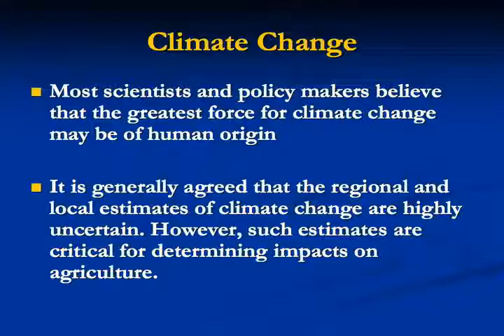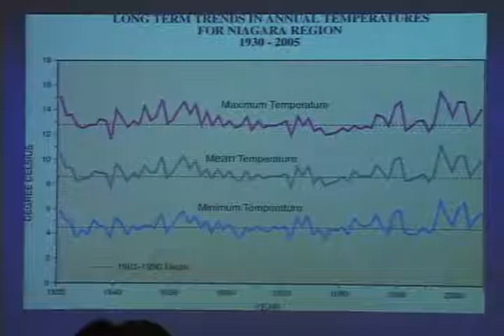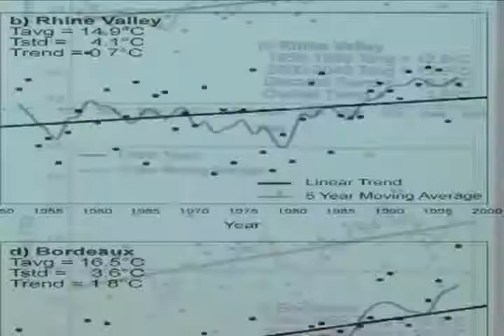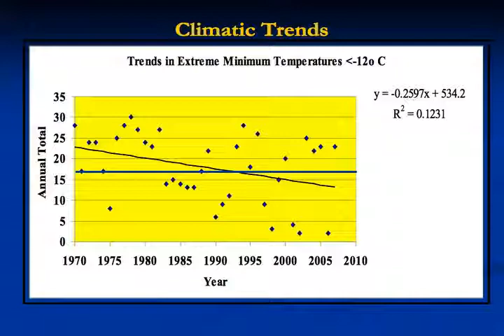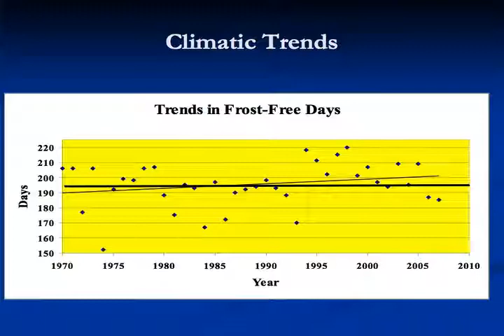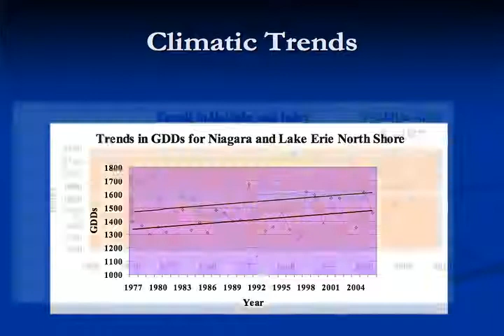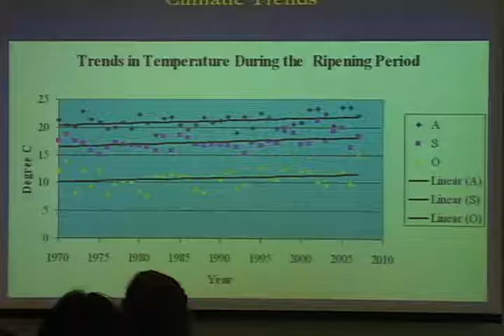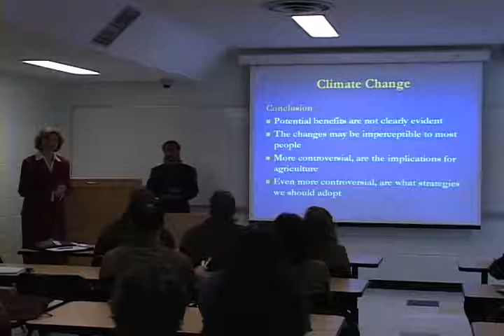2008 CCOVI Lecture Series - Tony Shaw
The 2008 Lecture Series, presented by Brock's Cool Climate Oenology and Viticulture Institute (CCOVI), welcomed Dr. Tony Shaw to present on Climatic trends in Ontario's wine industry on March 12, 2008.